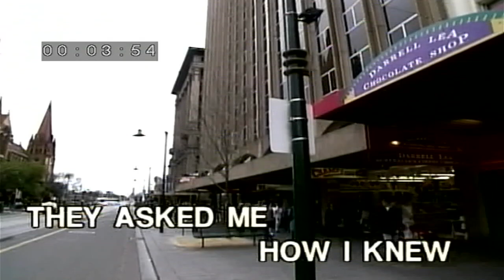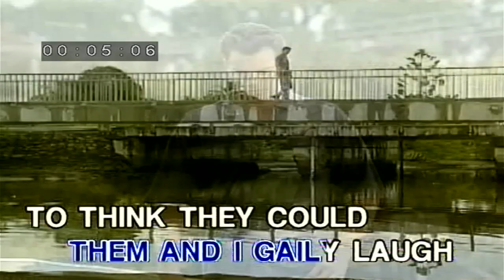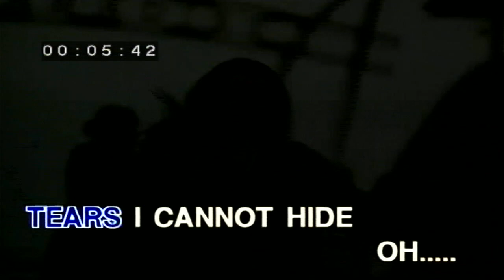The Platters - Smoke Gets In Your Eyes (DVD karaoke)